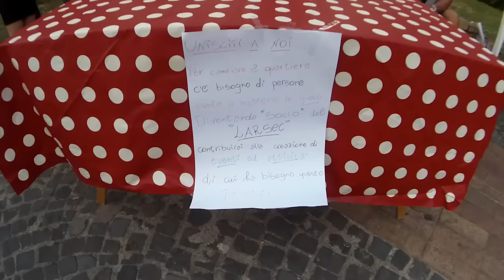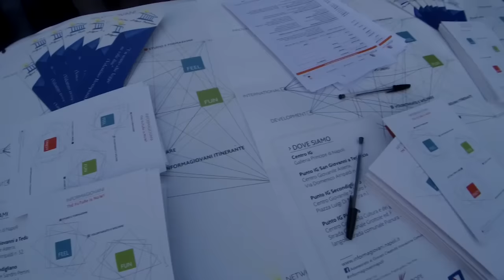Block Party - Napoli imita il Bronx per valorizzare le sue eccellenze con musica ed arte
Oggi è Venerdì 18 giugno e le telecamere di informare on line sono al parco San Gaetano Errico, oasi verde di ricreazione di Secondigliano, dove si è svolto il Block party, festa folkloristica ispirata direttamente dal quartiere Bronx di New York, ma rivisitata in chiave napoletana dal Larsec, laboratorio di riscossa Secondiglianese, associazione non profit che ha come mission principale la riqualificazione territoriale attraverso manifestazioni culturali e artistiche a sostegno del senso civico e del rispetto ambientale.

Nel parco gremito da gente accorsa da tutto il quartiere era presente anche l'assessore ai giovani Alessandra Clemente che ha sponsorizzato il progetto includendolo nella rassegna “giugno giovani”.

Alla manifestazione hanno partecipato gruppi musicali composti da giovani appartenenti a vari generi, jazz, percussioni africane, pop e musica d'autore.

Abbiamo ricreato l'atmosfera che si trova di solito nei grandi parchi d'Europa fondendola con l'idea di Block Party proveniente dal Bronx di New York, quindi unire l'atmosfera del quartiere con quella folk, quindi Europa e America insieme” - ha dichiarato uno dei fondatori del Larsec Vincenzo Strino - “L'idea di fondo è quella di sensibilizzare la cittadinanza del quartiere sulla qualità di questo parco che è splendido, quindi perché non valorizzare le eccellenze di Secondigliano visto che già ci sono?”.

Oltre al Larsec hanno partecipato attraverso autofinanziamento anche associazioni molto note come “Adda Passà a Nuttata”, “L’Agorà Partenopea”, “Cosdam”, “Endless Project” e “Scampia Rugby”, tutte operanti nell’area nord in quartieri a rischio.